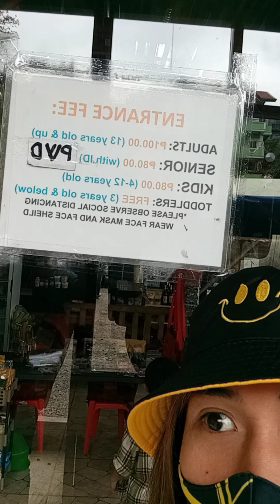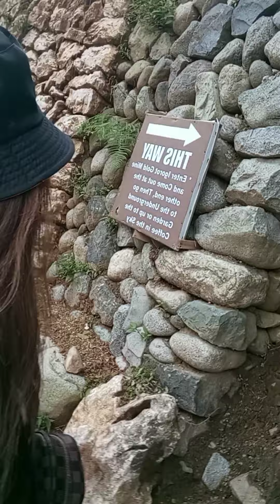(baguio city) IGOROT StONE KINGDOM hndi kuna na edit mga meme plz subscribe mag channel thank u😘😘😘